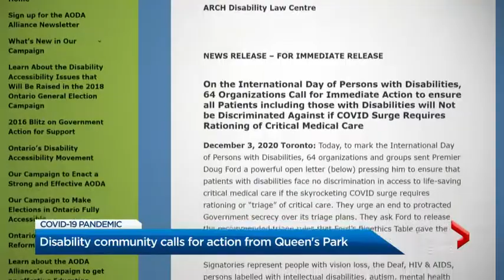Global News December 3 – International Day for Persons with Disabilities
David Lepofsky, Chair of the AODA Alliance, speaks with Global News.